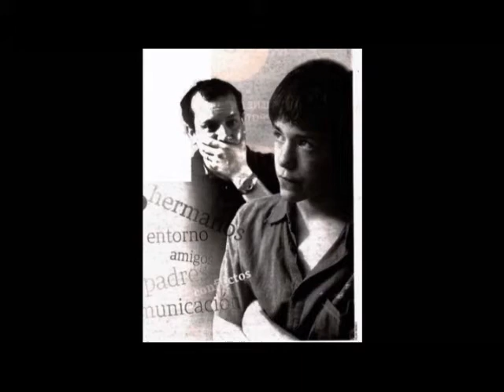Incentivos, permisos y límites en adolescentes, Tu vida tiene valor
Escucha Tu vida tiene valor De Lunes a Viernes a las 8 de la noche por el 1040 de AM y escúchanos por internet a través del Radio Mujer, el sexto sentido de de la radio.